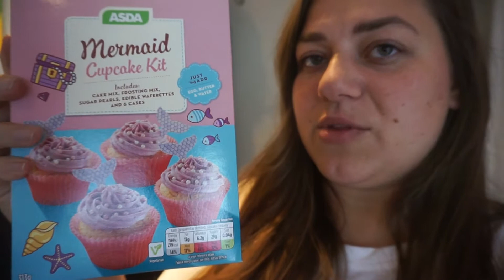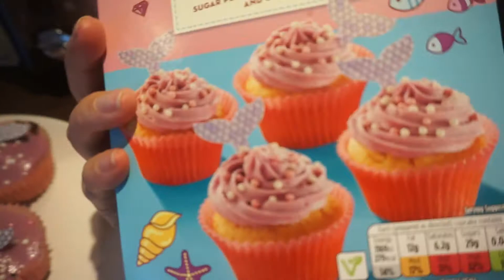VLOG | BAKING, AUTUMN WALKS AND PUMPKIN CARVING | THE MUMMY JOURNEY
We are back and back at it with our favourite thing to do - VLOG!
I appreciate that this vlog is a little late going up as it's all about pumpkins etc. however it's a lovely autumnal vlog with lots of other things going on too! So I definitely recommend you watch (course i do its my channel aha)

Lots of love Amy x